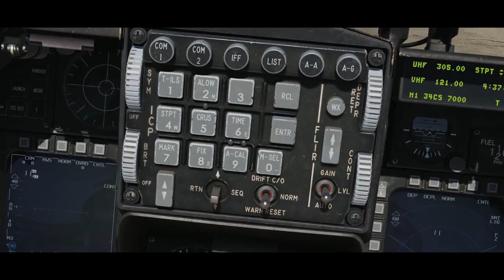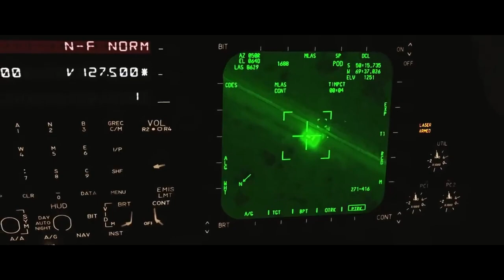Butterflies and Hurricanes: A DCS cinematic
I'm trying something different today.
And there will be more Aviation content in the future